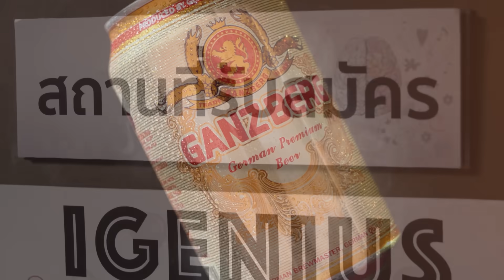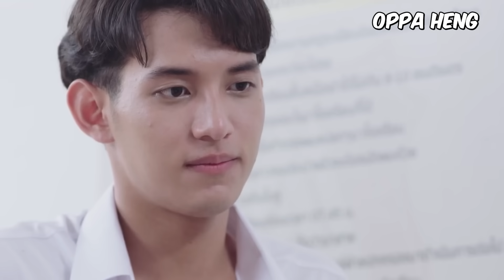Backlist | កូនសិស្ស 300IQ ស៊ើបអង្កេតអាថ័កំបាំងសាលា | ភាគទី 6 | សម្រាយរឿង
❤️‍🔥 ចិញ្ចឹមអ្នកសម្រាយ
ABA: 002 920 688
WING: 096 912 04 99
ACELEDA: 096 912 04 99
CHIP MONG: 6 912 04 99